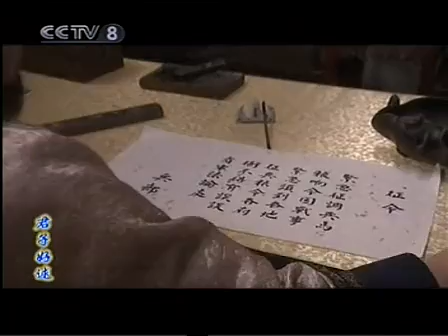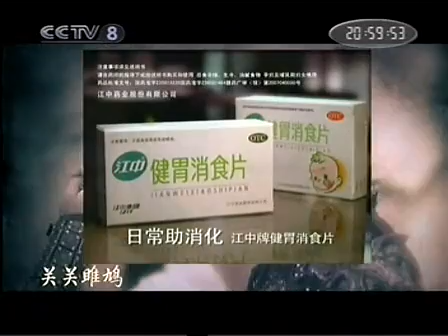君子好逑03B